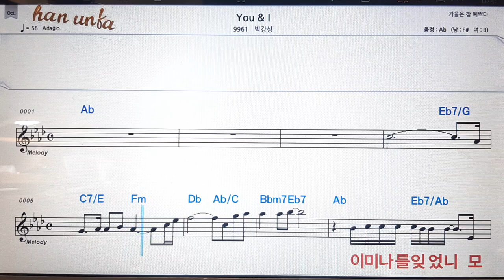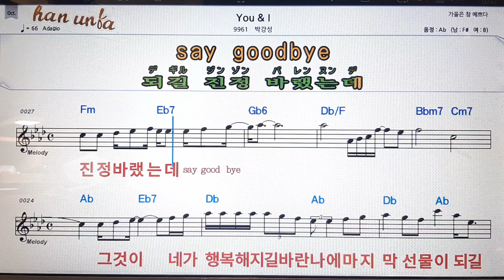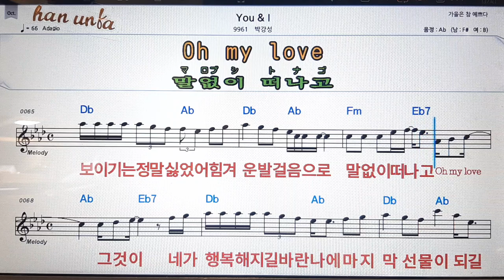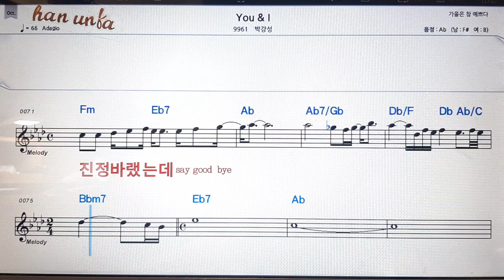You & I/박강성💋노래 반주*기타 코드 악보*가라오케💕Karaoke*Sheet Music*Chord*MR